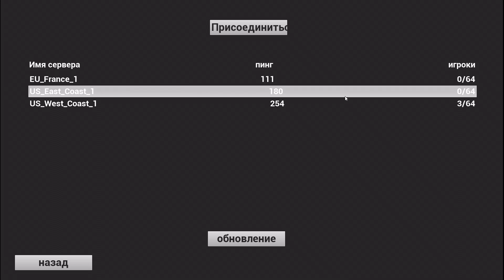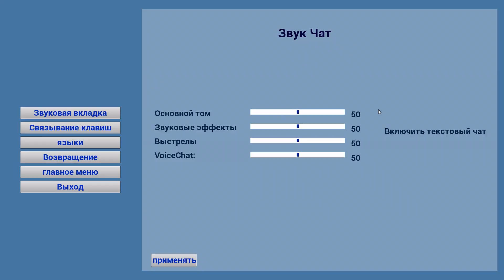Paycheck: City RPG - BOLTOREZ ВЕРШИТ ПРАВОСУДИЕ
Только что появилась в стиме Paycheck: City RPG - ролевая игра с открытым миром, пусть и в раннем доступе, зато бесплатна. Так получилось, что форма офицера полиции мне подошла, вершить правосудие - вот мое призвание! Давайте же взглянем на эту новинку, есть ли у нее будущее или это очередной бездарный хлам, который стоит забыть как ужасный сон?

Описание:
Paycheck - это ролевая игра с открытым миром, созданная в наше время. Если вы хотите нанять некоторых сотрудников, чтобы помочь вам вести свой бизнес, или сформировать банду грабителей, чтобы грабить бизнес, выбор за вами!

Одна из самых больших проблем при разработке такой игры - как обеспечить конструктивный геймплей? Другими словами, как вы препятствуете игрокам постоянно стрелять друг в друга без причины? Нашим решением этой и других проблем, связанных с геймплеем, являются система Fair Kill и система Fair Arrest. Эти сложные системы позволяют игрокам веселиться в своих ролях без необходимости постоянно иметь дело с проблемными игроками.

Особенности:
Fair Kill System для продвижения конструктивного геймплея среди различных заданий
Игровая валюта не может быть куплена за реальные деньги (для поддержания справедливости внутриигровой экономики)
Справедливая система ареста, предотвращающая арест игроков без причины
Интересный список начинающих вакансий с большим количеством новых возможностей, которые будут добавлены в будущем.
Возможность владеть собственной квартирой или бизнесом
Разросшийся город, чтобы исследовать его вместе с друзьями и врагами
Для каждой роли доступно несколько игровых стилей
Массив стартового оружия
Несколько транспортных средств на старте и еще много будет добавлено
Выделенные серверы для поощрения совместной игры
Большое количество игроков на сервер
Система отгрузки, чтобы дать владельцам магазина интересный игровой процесс в стиле спроса и предложения

Наша цель - создать ролевую игру, которую вы всегда хотели, но никогда не получали по-настоящему!